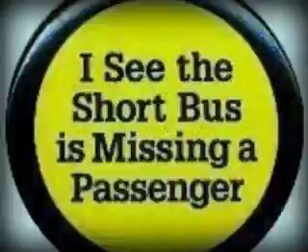go blue september tailgating black keys howling for you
u of m football in september